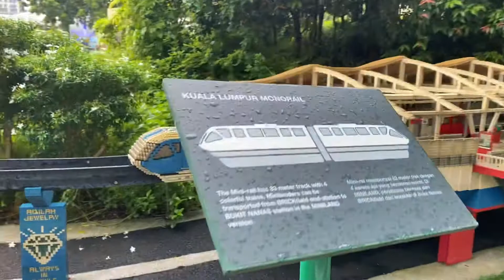Legoland big lego building models